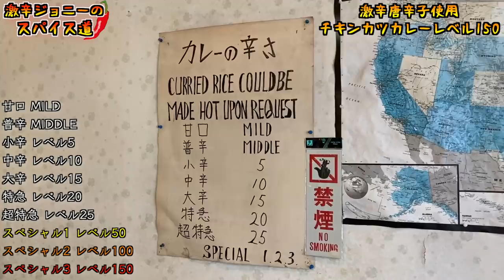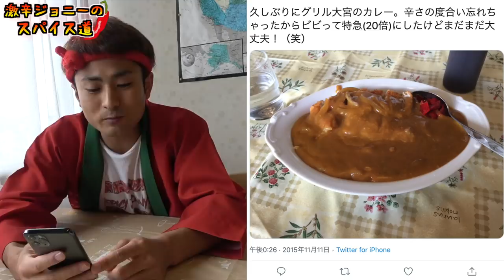【青森激辛グルメ】グリル大宮のカレー、辛さレベル150にしてチャレンジしてみた！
【今回のお店】
大宮（OMIYA）
青森県三沢市大町2-4-6

【過去動画】